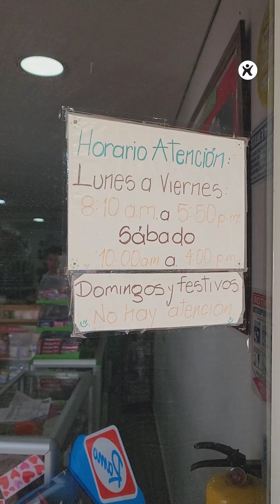Supermercado Emprender, transformando vidas a través de la Inclusión laboral en Zipaquirá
Donde otros ven límites, ellos ven oportunidades: conozca cómo la Fundación Esperanza Mariana transforma vidas a través de la inclusión laboral.
En el municipio de Zipaquirá, Cundinamarca, el Supermercado Emprender  apoya a jóvenes y adultos con discapacidad.  Esta iniciativa de la Fundación Esperanza Mariana  busca fomentar la inclusión laboral de jóvenes con discapacidades leves a moderadas para que realicen sus prácticas laborales.